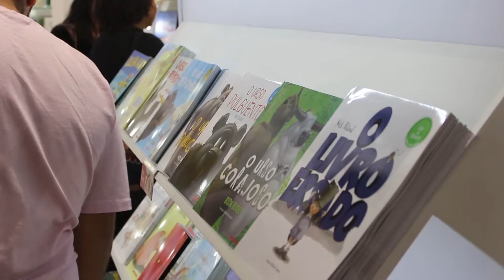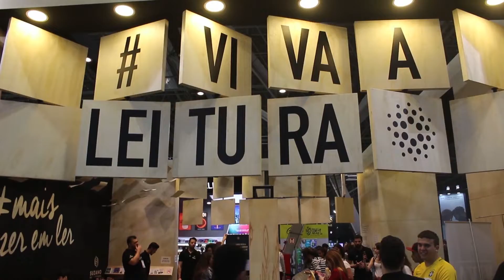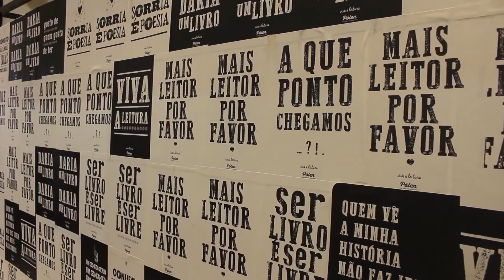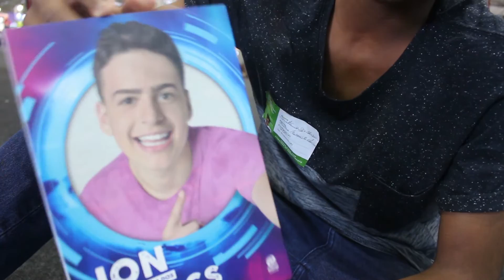BIENAL DO LIVRO SP